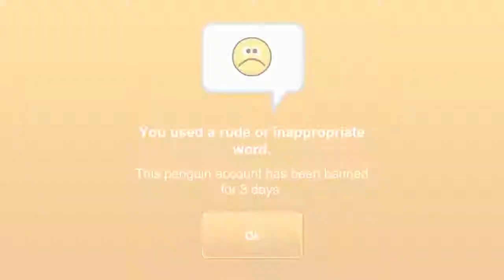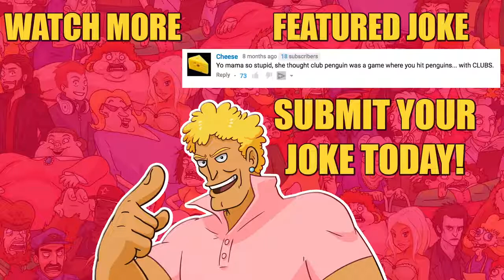YO MAMA SO STUPID! Club Penguin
Today's Yo Mama joke features Club Penguin! 100 YO MAMA JOKES ▻ 100 MORE YO MAMA JOKES ▻ Yo